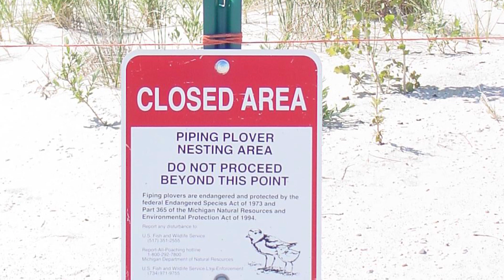Detroit Zoological Society | Rearing Great Lakes Piping Plovers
With our expertise in bird care and incubation, the Detroit Zoological Society has led a comprehensive, award-winning program for nearly 20 years to incubate and hatch out abandoned Great Lakes piping plover eggs from Michigan beaches in an effort to rescue the species from extinction.